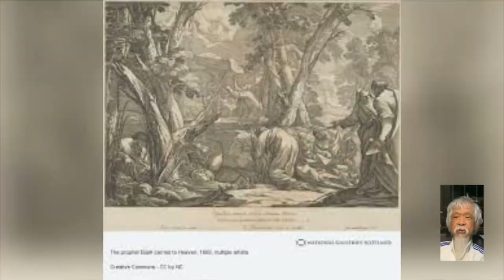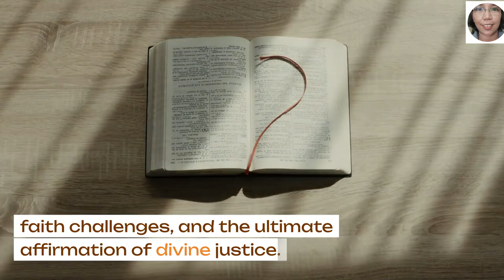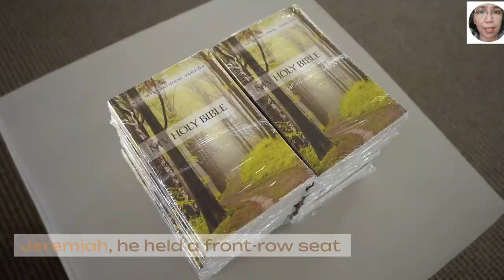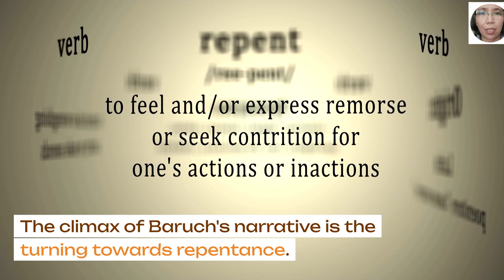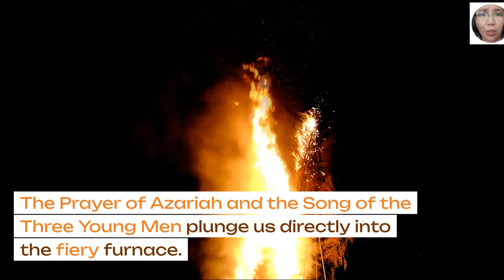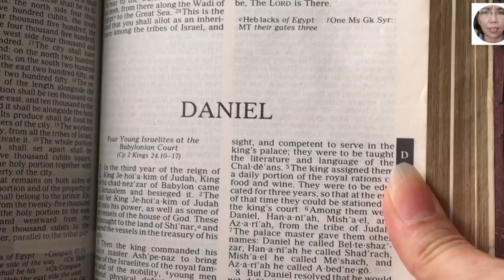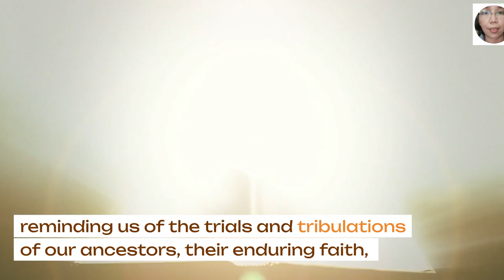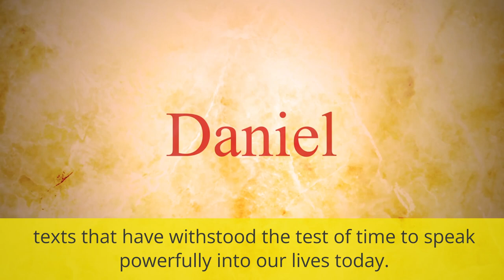24-History and Prophecy Baruch and Additions to Daniel | Bible as Literature in Conversation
Explore the intersection of history and prophecy in the fascinating worlds of the Book of Baruch and the Additions to Daniel in this in-depth lecture. Unpack the emotional and cultural impact of the Babylonian exile and the powerful stories of faith and divine justice with our latest episode.
Join us as we uncover the enduring lessons these ancient texts offer for contemporary faith and wisdom. Download and view the episode before our next class meeting for a richer, more engaged discussion experience.
ATTRIBUTION
The Flight of the Prisoners (1896) by
James Tissot;
CC 00
Hezekiah, clothed in śaq,
SHARE ALIKE 4.0
Susanna and the Elders
by Artemisia Gentileschi
CC 00
Truth Unveiled by Time is a marble sculpture by Italian artist
Gian Lorenzo Bernini,
CC 00

Daniel in the Lions' Den
James Northcote  (1746–1831)
CC 00